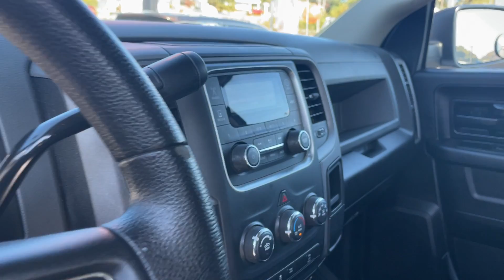LOCATION: C1825 RAM CLINTON HWY, KNOXVILLE TN